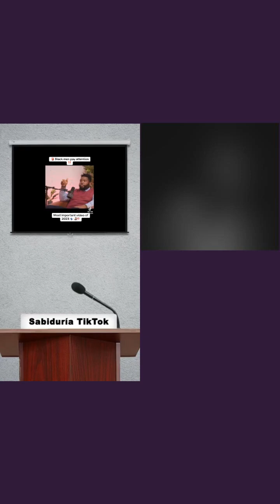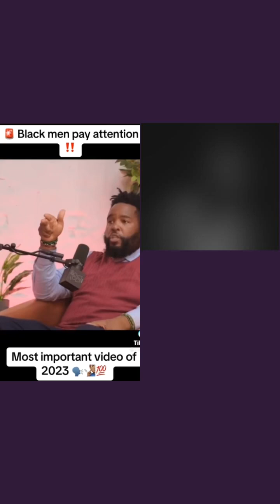Black Man Believes Black People Have To Sell Other Black People Out To Rise Up The Ranks Of Society!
Hello YouTube! On June 25th, 2023, Noble Had A Livestream On TikTok Where He Discussed A Viral Video Of Dr. Umar Johnson Speaking On A Podcast About How Black Men Have A Moral Obligation To Be In The Lives Of Young Black Men That Are Fatherless and Have No Guidance! Noble Provided A Space For People To Give Their Honest, Raw Thoughts On Dr. Umar’s Statements, Whether They Agree Or Disagree, and Why Or Why Not! In This Video, Noble Is Joined On The Panel By A Man Named Chad and He 100% Agrees With Dr. Umar! He Even Says Black People Need To Sell Other Black People Out To Become Successful and Rise Up The Ranks Of Society! Noble and Chad Have A Healthy, Respectful, Back and Forth On How They See The Situation Differently and What They Believe! This Is An Interesting Video As Two Young Black Men Who Respectfully Disagree With Each Other Explain Their Unique Perspectives On The Situation! Be Sure To Watch The ENTIRE Video To Hear Each Of Them Elaborate In Depth On Their Beliefs/Thoughts!

Follow Noble On Instagram: noblefahnbulleh